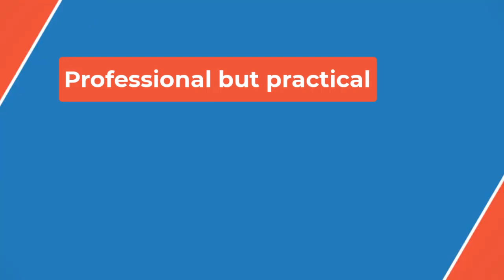🔴Travis Kelce Heads Backstage as Taylor Swift Sings 'Karma Is the Guy on the Chiefs' During Amsterd🎤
Swift and Kelce first sparked dating rumours in September 2023, when the 14-time Grammy winner attended a Kansas City Chiefs games. The couple then went public with their romance in October 2023.

Since then, the pair has supported one another in their respective careers on multiple occasions, with Swift attending more than a dozen of Kelce's NFL games, including the 2024 Super Bowl in February.

Kelce, meanwhile, has attended his girlfriend's Eras Tour shows across the globe, including ones in Singapore, France, Kansas City, Buenos Aires, Argentina and London — where he made his debut on stage during the show on Sunday, June 23.

At the time, the football player appeared on the Wembley Stadium stage with Swift during her "I Can Do It With a Broken Heart" outfit change as part of the singer's The Tortured Poets Department portion of her show.